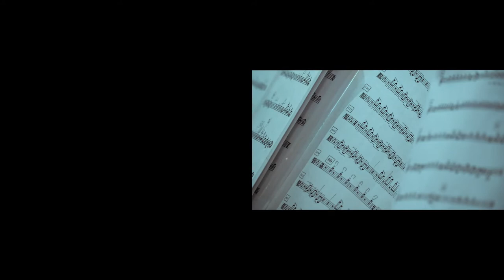'music for people who like art' by Andrew Hamilton- film by José Miguel Jiménez